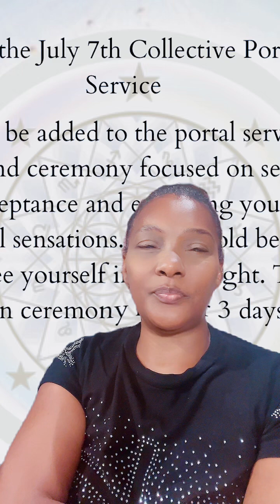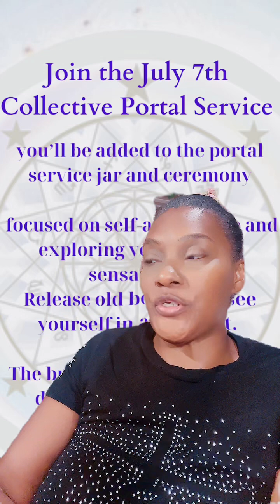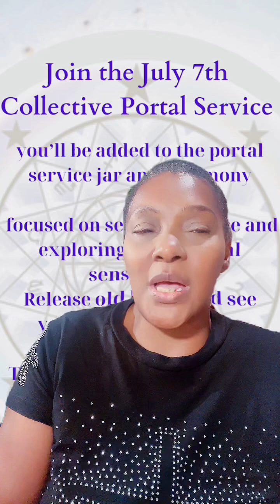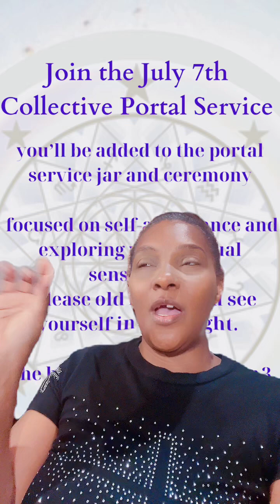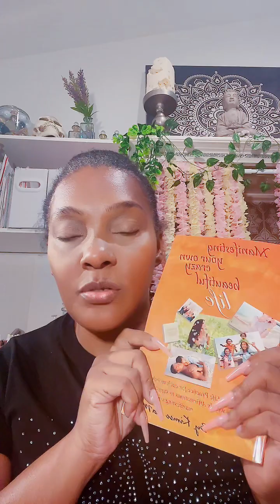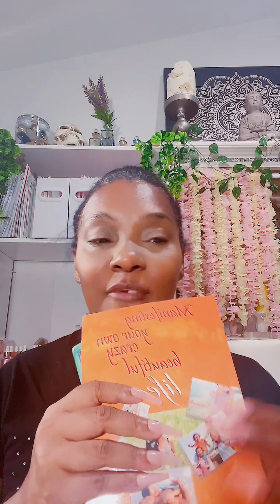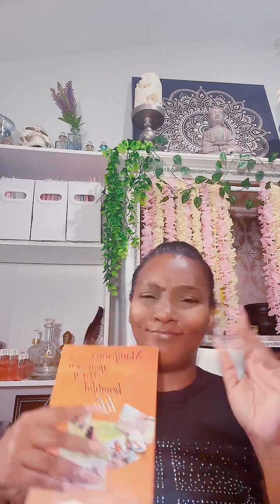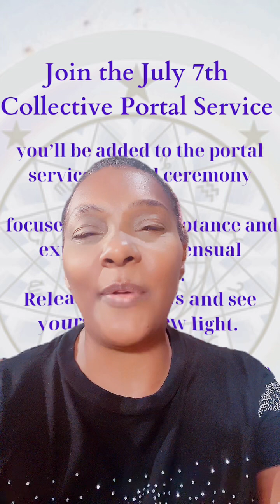Tiktok Live July 5th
Schedule a Free Discovery Session -

SUPPORT

→If this reading resonated with you, and you would like to support, please feel free to donate it is greatly appreciated as it goes towards the process of making extensive free content